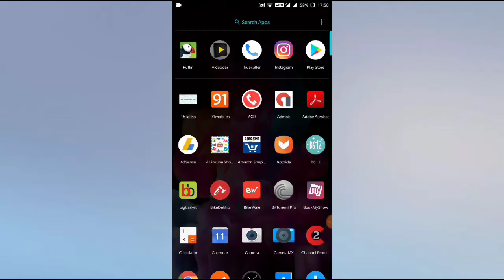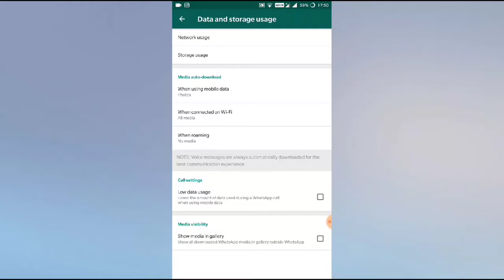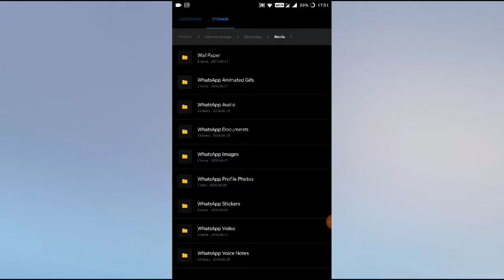Whatsapp Secrets Revealed!!!! How to hide unexpected photo's from gallery (HIDE METHOD )....